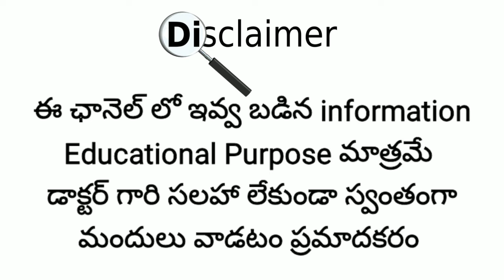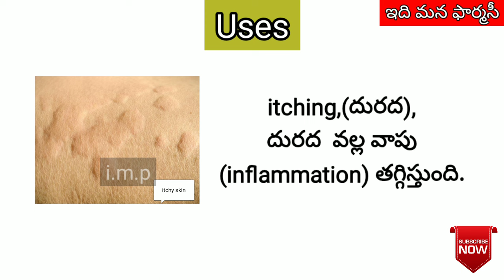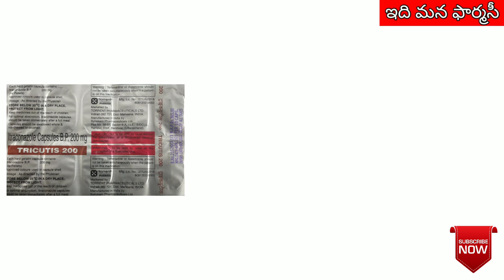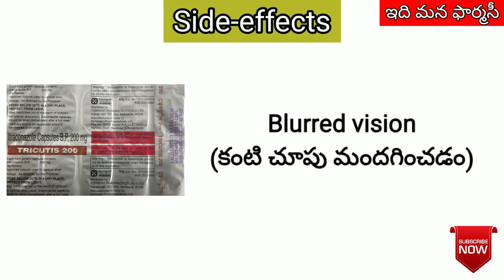itraconazole 200mg capsule in telugu | uses, side-effects, dose-dosage, precautions etc..